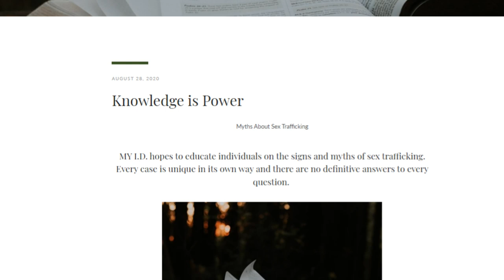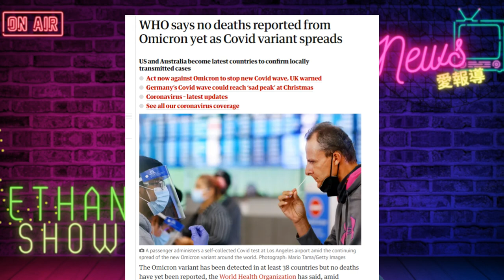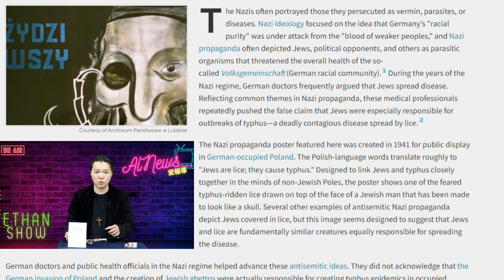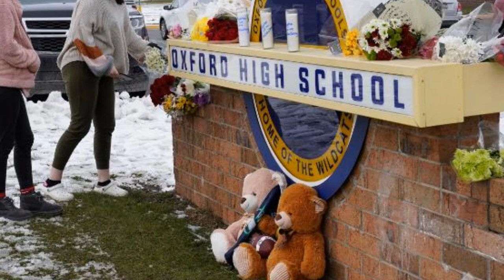德國獨裁納粹主義再現，集中營再度啟開 ; 紐約將全面違法執行強制疫苗，小孩也不放過 | AI News 愛報導